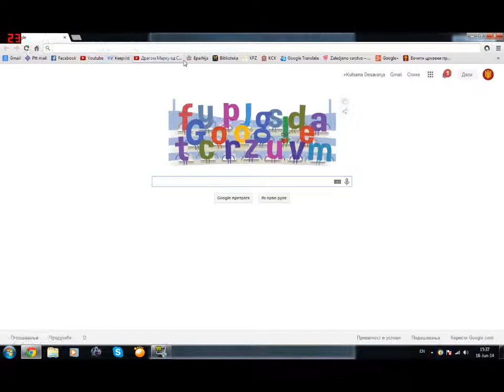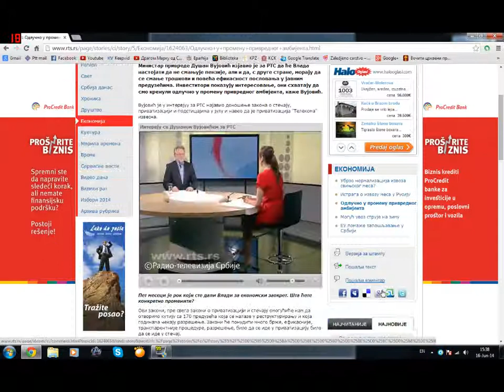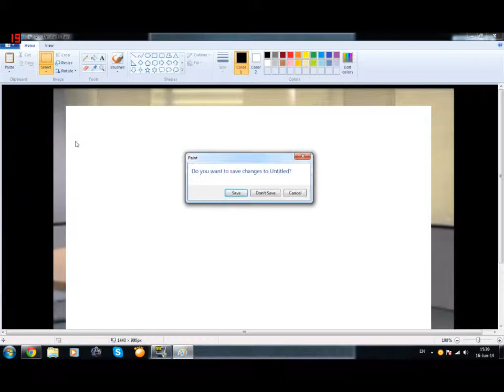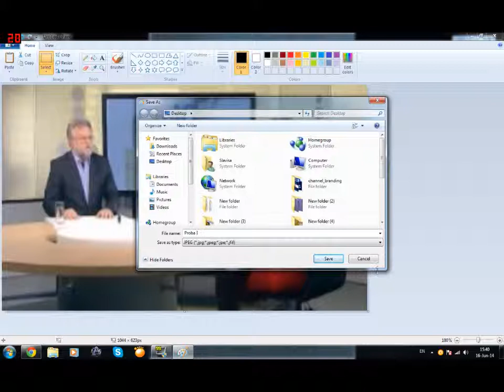Zivoinu od Slavise